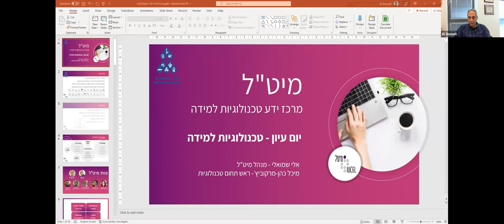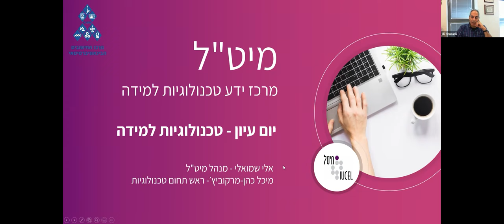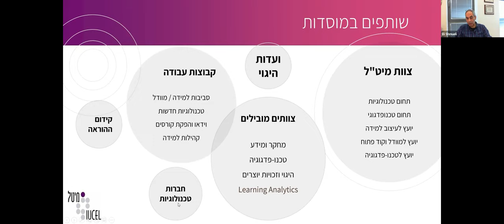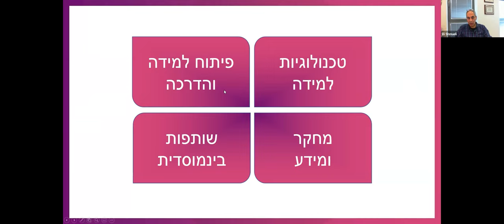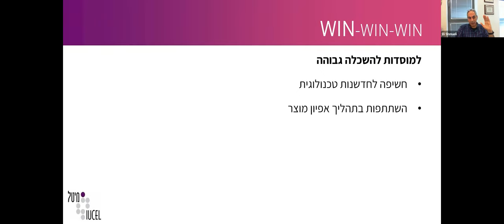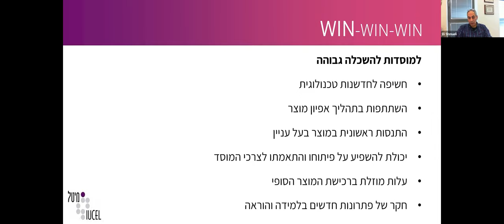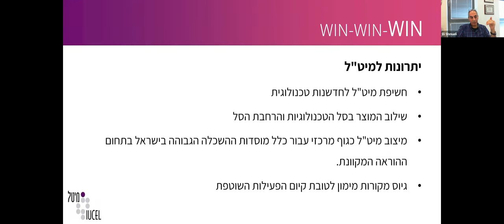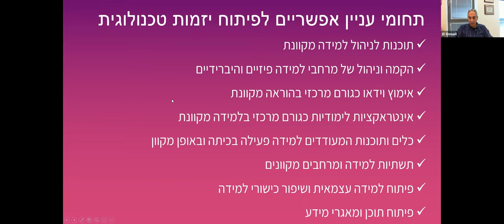מיט"ל אקסלטור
חשיפת טכנולוגיות חדשות